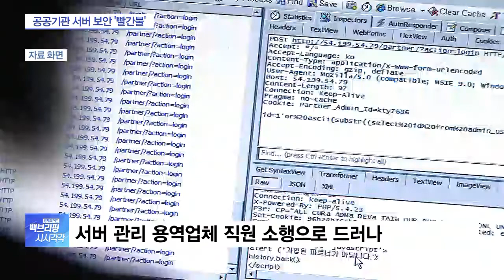정부기관 보안 ‘빨간불’…가상화폐 채굴프로그램 무단 설치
[앵커]

정부 출연연구기관 서버에 가상화폐 채굴 프로그램이 몰래 설치된 것이 드러났습니다.

공공기관 서버 보안에 빨간불이 켜졌습니다.

최나리 기자, 정부의 한 출연연구기관 서버에 가상화폐 채굴 프로그램이 설치됐다고요?

[기자]

네, 과학기술정통부에 따르면 한국지질자원연구원의 연구개발용 서버에 가상화폐를 채굴하는 악성코드가 심어졌습니다.

사용자 몰래 컴퓨터를 가상화폐 채굴에 이용하는 것을 '크립토재킹'(Cryptojackin)이라고 하는데요.

지질자원연구원은 지난 24일 자체 보안 점검 과정에서 이 같은 무단 설치가 발생한 것을 인지하고 과기부에 신고했습니다.

[앵커]

어떻게 설치가 된 겁니까?